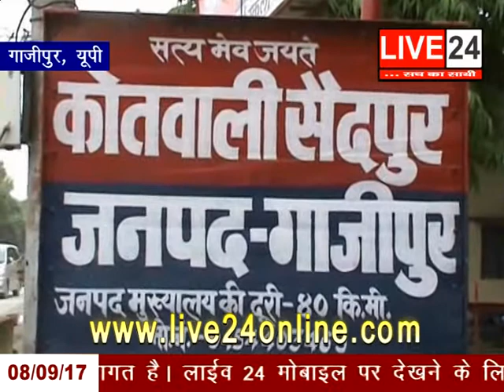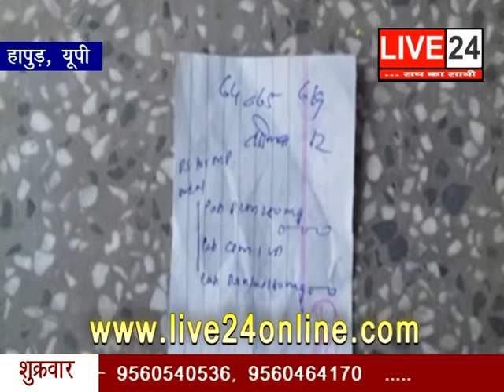08 SEPTEMBER LIVE 24 - 01